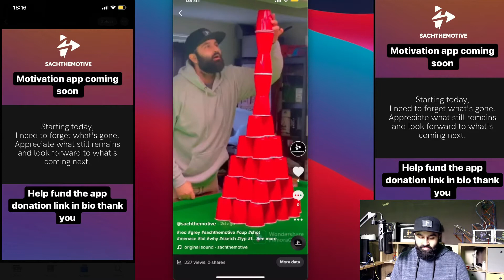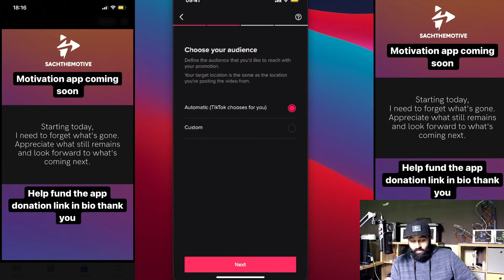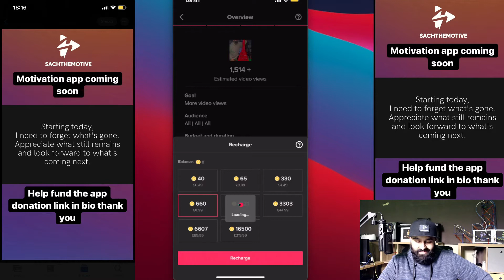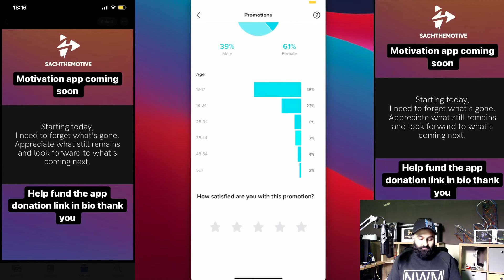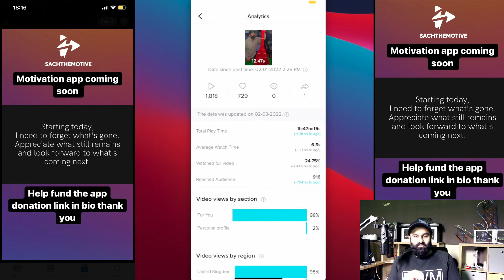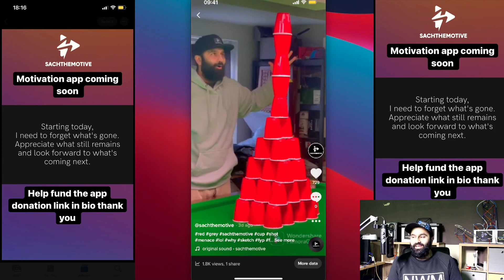Does tiktok promote work ?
testing out if tiktok promote works or not ? what do you think is it worth it?